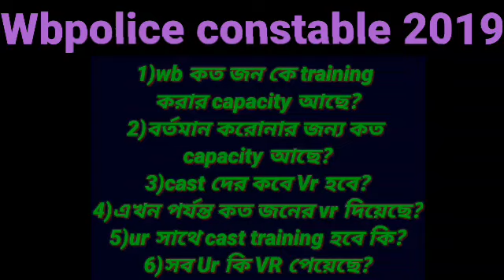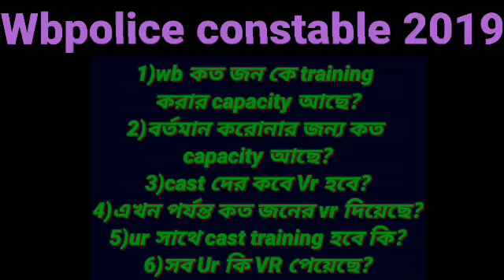Wbpolice training update 2020|সব ur কে কি প্রথমে training পাঠানো হবে| wb তে কত জনকে training করার ca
Wbpolice training update 2020|সব ur কে কি প্রথমে training পাঠানো হবে| wb তে কত জনকে training করার capacity আছে